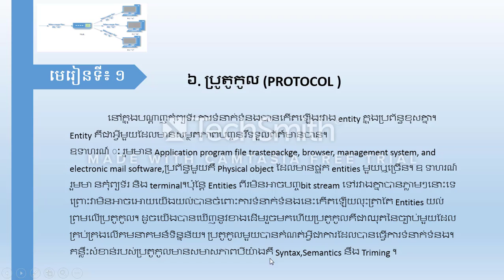៦. ប្រូតូកូល (PROTOCOL )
៦. ប្រូតូកូល (PROTOCOL )